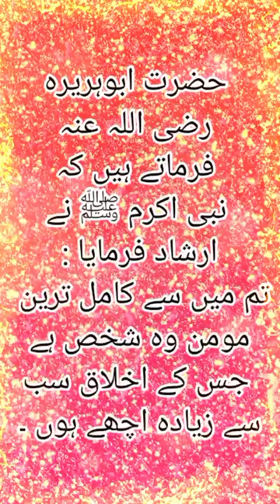hadees mubarak||moman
hadees mubarak||moma
silsala hadees||hadith hazarat Muhamma
sahi al Bukhari
hadees mubarak
mutabar hadees
dr israar ahmad
moat ka khoof
pyara Islam
islam as religion
pyary Nabi ki pyari batyen